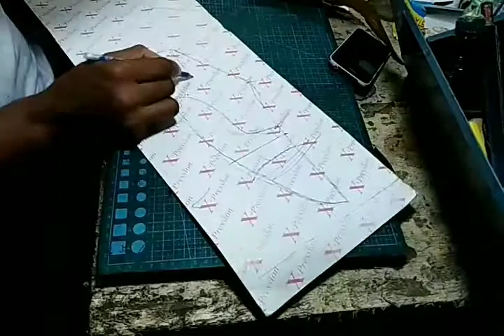Designing and Cutting the Pattern of a Cap Toe Oxford Shoe.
In this module actually design and cut out the different parts of a Cap toe Oxford Shoe.